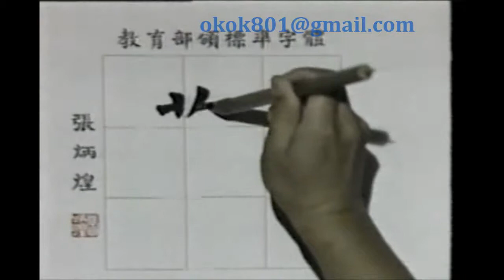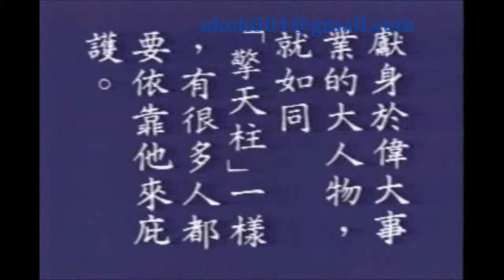☆經典的每日一字☆羅敏「擎」